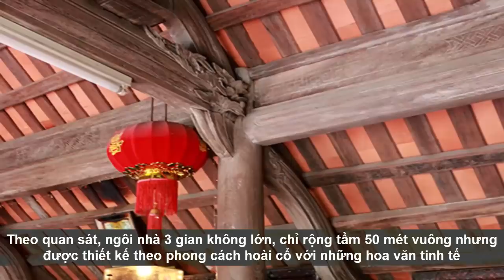Vì sao chủ nhân lại THỜ Ơ với ngôi nhà gỗ sưa đỏ được trả giá trăm tỉ đồng?